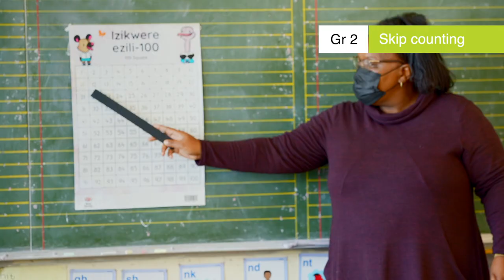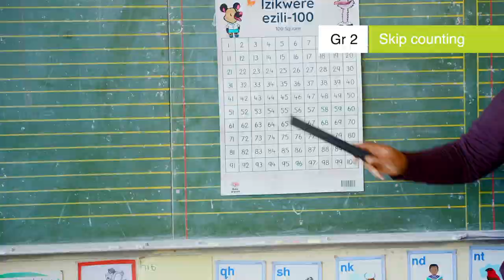2.1.3 MM Skip counting Final Video